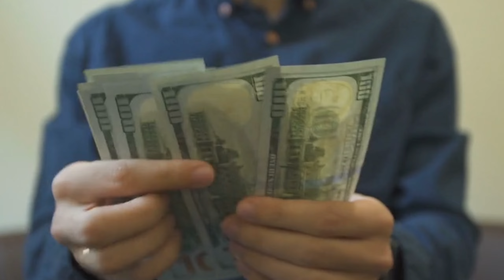dog को Aggressive बनने वाले लोग जरूर देखें / Know this before making your dog aggresive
कुत्ते को Aggressive बनने वाले लोग जरूर देखें / Know this before making dog aggresive

Most of people want there dog to be aggressive towards other people and for that they try various methods to make there dog aggressive but is it necessary? Or are they making right choice by making there dog aggressive However for guarding puprose or any other case you want your dog to be agressive but for that there are proper method which you should follow like socialize, training,etc but some people use mant wrong ways to make there dog aggressive so in this video we will talk about some things which you should know before making them aggressive dog

YOU CAN VISIT THIS SHOP FOR DOG PRODUCT.

1)Pedigree Adult Dry Dog Food, Chicken and Vegetables, 3kg Pack

2)Pedigree Adult Dry Dog Food, (High Protein Variant), Chicken Egg and Rice, 3kg Pack

3)Pedigree Puppy Wet Dog Food, Chicken Chunks in Gravy, 15 Pouches (15 x 80g)

1)Drools Chicken and Egg Adult Dog Food, 3 kg with Free 1.2 kg

2)Drools Chicken and Egg Puppy Dog Food, 3 kg with Free 1.2 kg
Royal canin

1)Royal Canin Labrador Junior, 3 kg

2)Royal Canin Maxi Puppy, 4 kg
1)Foodie Puppies Cotton Durable Dog Chew Rope Toy for Small to Medium Dogs (Colour May Vary)

2)Super Dog Spiked Rubber Dog Ball (Color May Vary)